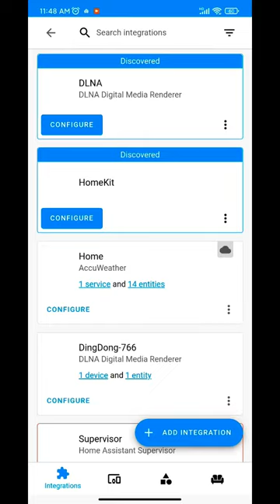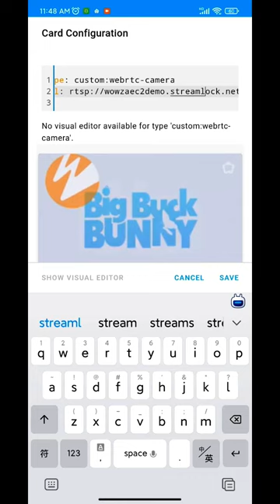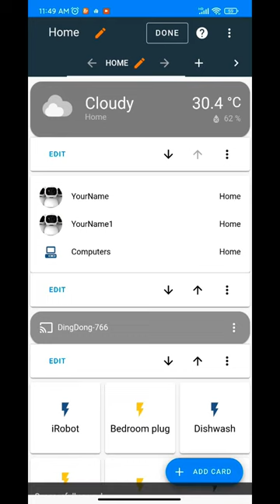Yoosee camera Home Assistant Integration via WebRTC